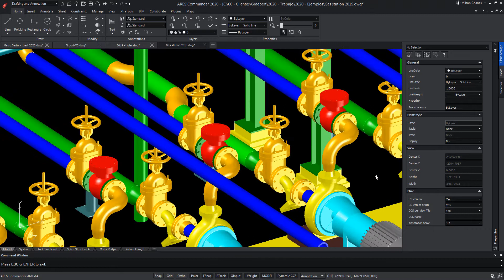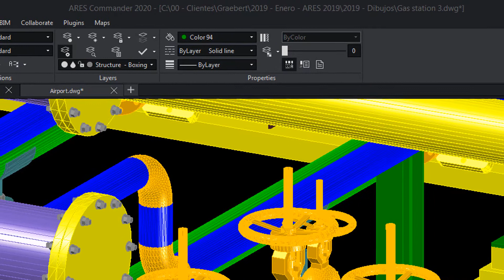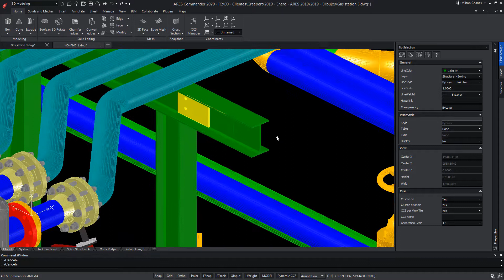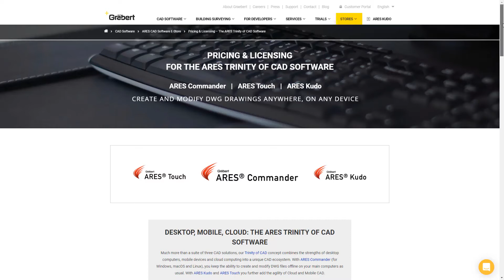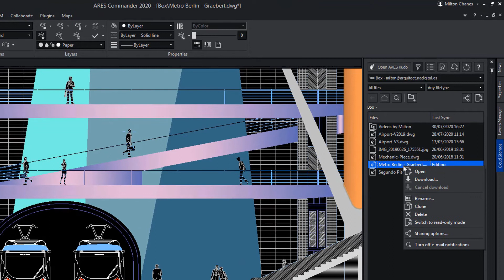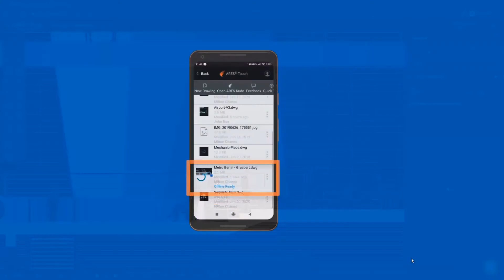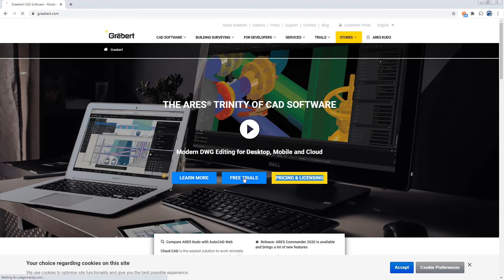ARES Commander | Leading Alternative CAD Software for DWG editing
- ARES Commander is a 2D and 3D CAD software enabling you to create and modify technical drawings, directly in the DWG format. The ARES technology is the n°1 alternative for CAD in DWG in the World. Millions of users are using Graebert's CAD technology, not only because it is cost-effective, but also because of some of the advanced features, including Mobile & Cloud features, BIM features or the support for dynamic and parametric blocks.

Users that are familiar with AutoCAD or other similar CAD software can switch instantly. If you know for example a command by name you can enter it with the keyboard. In case the command has a different name in ARES, an alias is defined to launch the same command.

0:00 Introduction: ARES Commander CAD software
0:36 Similarity of ARES Commander with AutoCAD and other CAD software
1:55 Printing and Presentation of a Project in ARES Commander
2:58 Difference of ARES Commander with other CAD software
3:37 Advanced Features of ARES Commander
4:01 BIM & Maps Features of ARES Commander
4:31 The Trinity Concept of ARES Commander
5:30 ARES Kudo Cloud-CAD Version
5:49 ARES Touch Mobile-CAD App
6:17 Learn more about ARES Commander